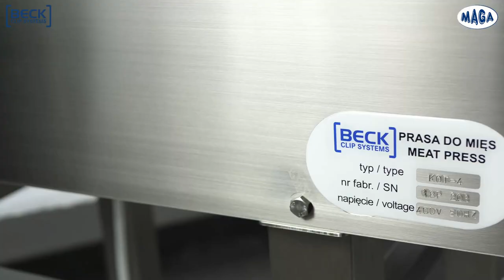MAGA Meat Press___BECK Clip Systems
Pounding all kinds of meats,
Pounding fish,
Preparing pizzas shells,
Pressing meat for hamburgers,

We place special attention on work safety.
We have been producing MAGA meat press since 2009, which makes the machine quality proven and the best device for gastronomy and catering markets.

100% manufactured in Poland, with instant access to operating parts (oils and filters).

Our machine:
- speeds up pounding process
- significantly reduces costs of dishes preparation
- delightfully tender
- retain juiciness of the final product

The speed of action and the unquestionable quality of the pounded meat make you fall in love with this meat press - and this love will not rust!